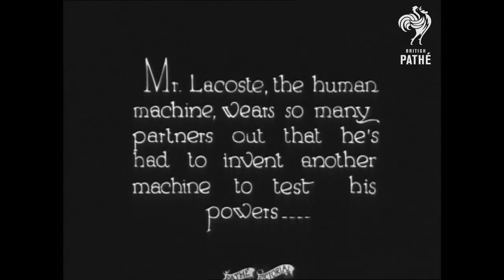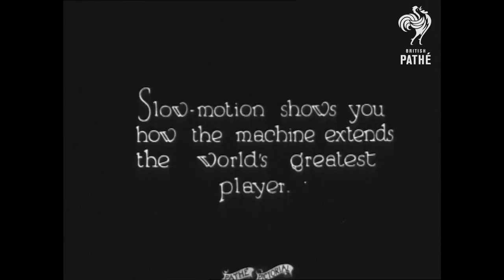First Ever Tennis Ball Machine Used By Rene Lacoste (1920s) | Sporting History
Tennis star Lacoste demonstrates his new invention; a machine that throws tennis balls for him to hit. This was the first ever tennis ball machine ever invented!

Now considered to be the finest newsreel archive in the world, British Pathé is a treasure trove of 85,000 films unrivaled in their historical and cultural significance.